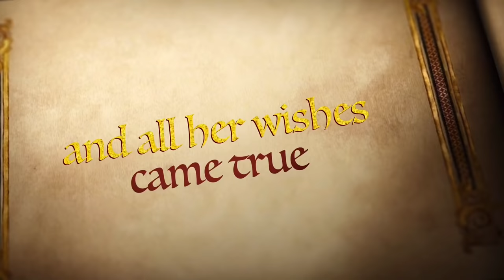sehar hayat and saif khan surprise engagement ceremony on saif's birthday